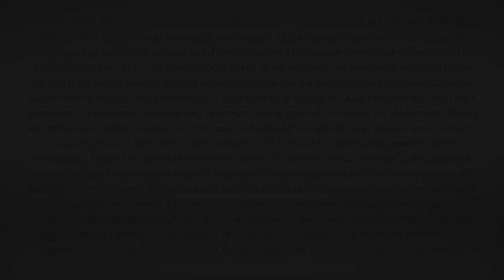Dividend Cafe - Inflating our Thoughts on Inflation